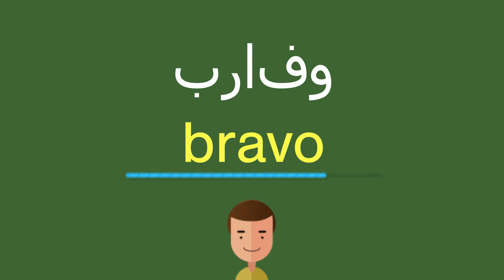كيف أقول برافو باللّغة الإنجليزيّة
كيف أقول بشكل صحيح برافو باللّغة الإنجليزيّة؟
ما هي التّرجمة الصّحيحة لكلمة برافو من العربيّة إلى الإنجليزيّة؟
كيف تكتب بشكل صحيح كلمة bravo?

شكرا جزيلا!